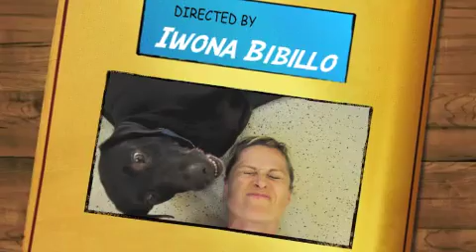Zeke's Birthday 2015